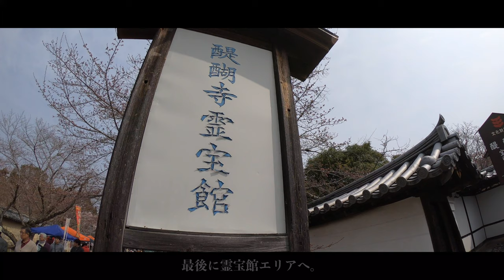【4K】〜京都醍醐寺 2019桜〜 FEIYUTECH G6×GO PRO HERO7 BLACK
3月下旬に、桜が開花したということで、本日は京都にある世界遺産、醍醐寺に桜を見に行ってきました。
しだれ桜は3月21日に開花、28日に見頃となり、ソメイヨシノは27日に開花、4月3日から8日に見頃を迎える予想となっているようです。（3月29日現在）
この日は朝からお天気も良く、気温も比較的高めで、開門の午前9時前から多くの人で賑わっていました。
境内の3箇所のエリアの枝垂れ桜はちょうど見頃を迎えており、とても美しく、綺麗でした。
今回、取り急ぎアップしました。